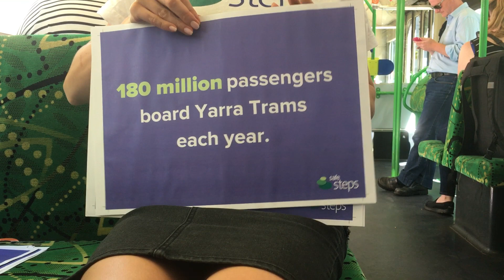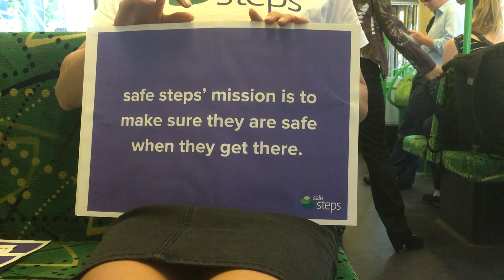Why safe steps should be a Yarra Trams community partner - video pitch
1 in 4 Victorian women will experience family violence in their lifetime. A simple advertising message on a Melbourne tram would let thousands of women know that family violence is never ok and that help is available via safe steps’ 24/7 family violence support phone line and other support services.